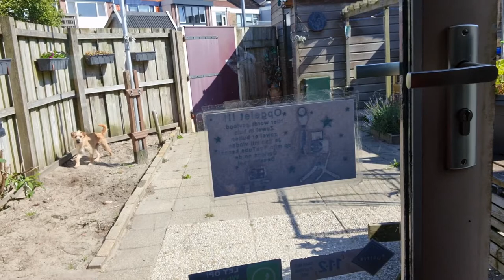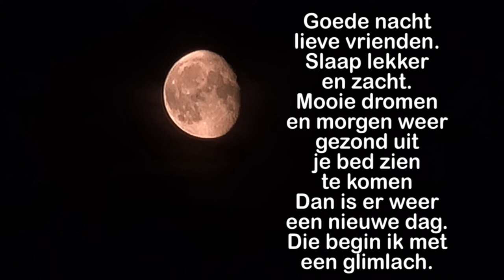Zondag 27 juni op verzoek van een aantal volgers andere oorbellen in Broek wat korter maken #1158